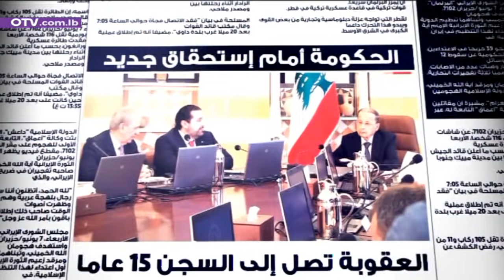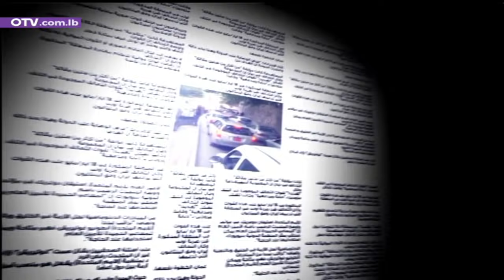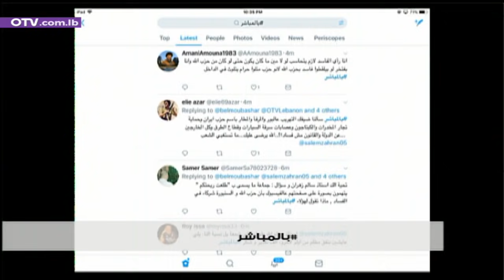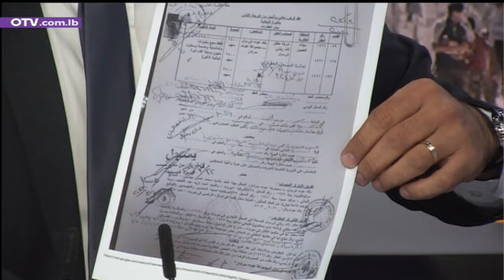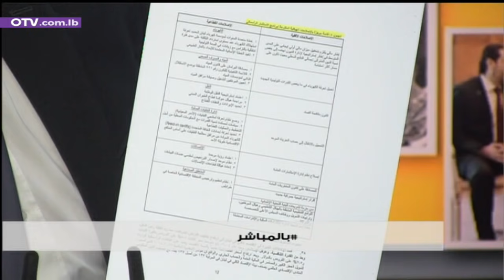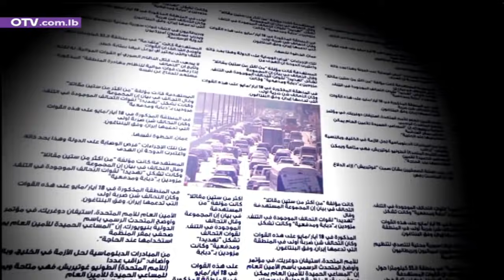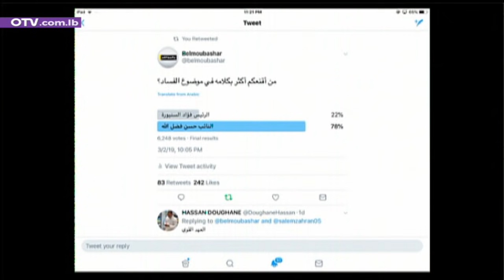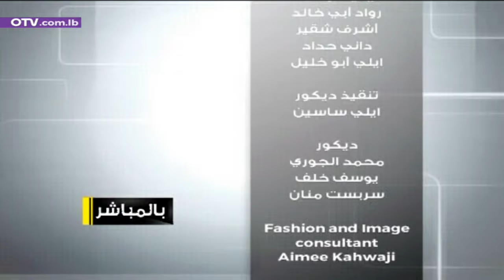بالمباشر مع مدير مركز الإرتكاز الإعلامي سالم زهران